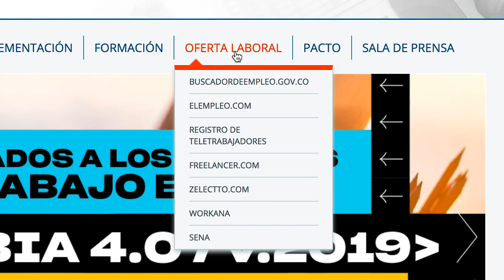Resumen taller Teletrabajo en Colombia 4.0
En el marco de Colombia40 realizamos el taller sobre la modalidad de Teletrabajo, a cargo de Javier Pérez, quien dio a conocer a los asistentes qué es clave y cómo implementarlo.